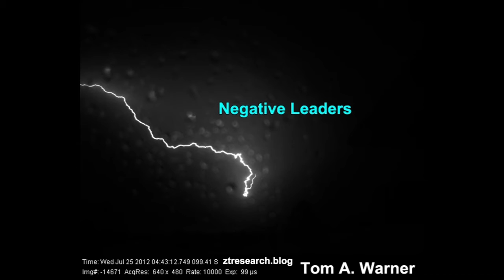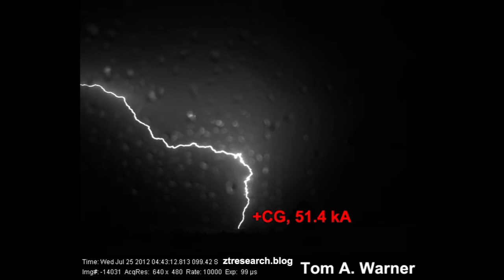Lightning - Hybrid Positive Cloud-to-Ground Lightning Flash, 2012-07-25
Negative leaders propagate below cloud base as part of a negative cloud-to-ground lightning flash (i.e., the corresponding positive leaders are in-cloud).  One of the negative leaders connects to ground causing a -CG return stroke.  Additional downward negative leaders continue to grow following the return stroke.  A positive leader develops from a luminous negative leader channel and travels to ground causing a +CG return stroke.  The return stroke traverses the negative leader branch from the downward positive leader junction out to the growing branch tip.  Following the return stroke, continued negative leader growth at the end of the return stroke channel path (out of view to the left) results in continuing current and a sustained luminous channel.